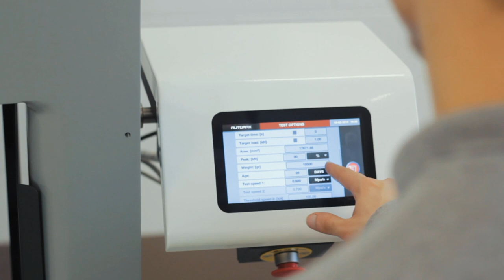Short introduction to the all NEW AUTOMAX PRO — CONTROLS | CONTROLS Group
AUTOMAX PRO is CONTROLS’ new top-of-the-range compact concrete compression machine for basic failure tests and steel tensile tests.

Introducing Internet of Things (IoT) technology in Materials Testing, its new smart connectivity packages enable the machine to integrate into the laboratory ecosystem plus access high value cloud-based services. This new technology will transform the way your systems interact with the laboratory and client environments whilst delivering transparent testing processes that are easy, efficient, safe and accurate.